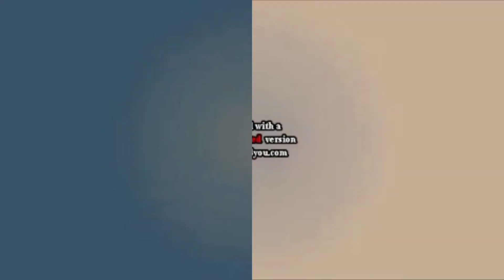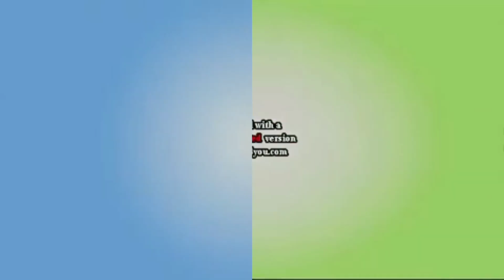Play School lntro Effects Part 3